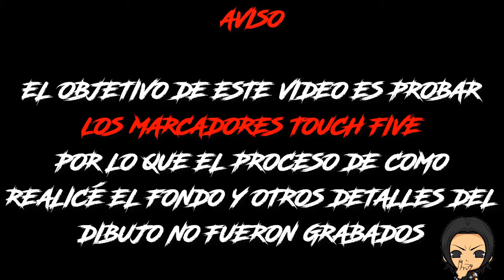Speed Draw Vegito Blue/Ssj4 & Gogeta Blue/Ssj4 - Estrenando macadores TOUCH FIVE | MR Studios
disculpen la demora por el primer video del año espero lo disfruten, el link de los cover están aquí abajito